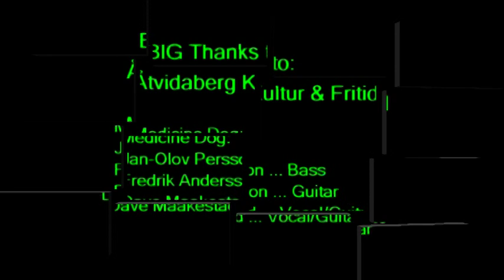015 Somliga går med trasiga skor meddog åtvid 80612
Medicine Dog unplugged trio jamming Cornelis Vreeswijk's great tune SOMLIGA GÅR I TRASIGA SKOR.  Fly away interludes.
Jan-Olov Person on bass.  Fredrik Andersson singing with the electric guitar.  Dave Maakestad doing vocal and rhythm guitar.  Levande Torg at Åtvidaberg market square on 8 June 2012.  -Dave